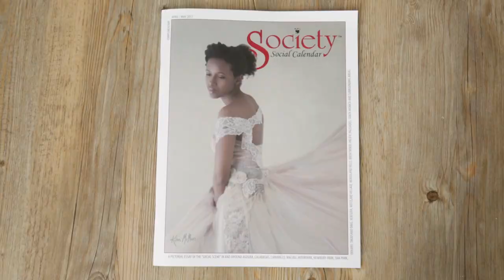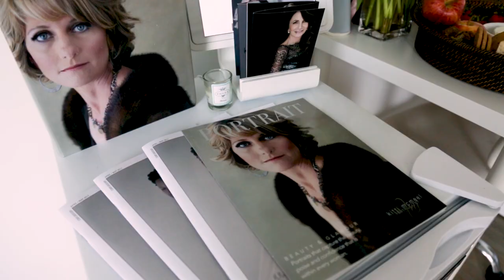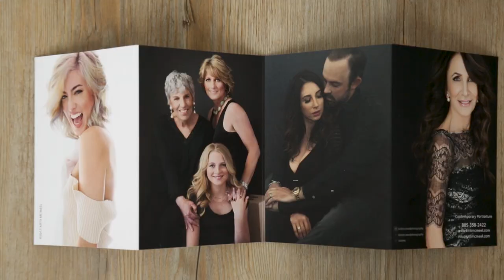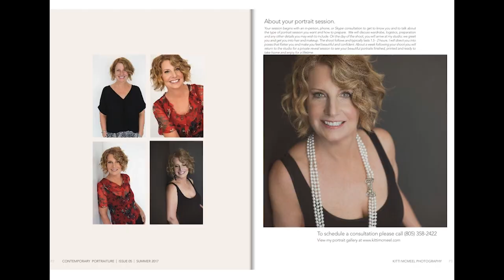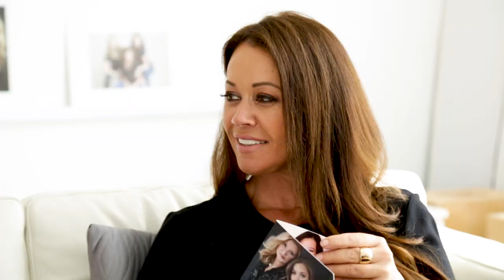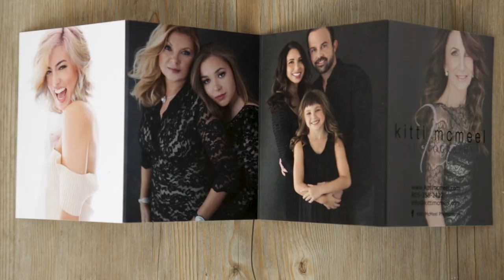Photography Studio Tour of Kitti McMeel Photography | Sue Bryce Education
Join Sue as she visits Kitti at her new serene studio space overlooking a beautiful boat covered lake in Westlake Village, CA.

Starting her 3rd year in portrait photography, life has thrown some major challenges at Kitti. Through hard work and determination, she took those challenges head-on, adapted, and made her story a success story.

Kitti took Sue's business model and ran with it. She didn't just have a $17K month, she had 3 back-to-back!

Ready to create your own studio? Join Sue in building your business during our 12-Week Startup. Get involved in the Sue Bryce Education Member’s only Facebook Group, where Sue will be watching your progress and delighting in your success.

ABOUT US:

THE MOST COMPREHENSIVE PORTRAIT EDUCATION IN THE WORLD
Join an international community of thousands of photographers learning to build and succeed in their portrait businesses.

With hundreds of specially designed courses to help you create and grow a profitable contemporary portrait business.

Whether you recently bought your first camera, or you’re a seasoned professional, these resources will bring you into your full power as a photographer and business owner.